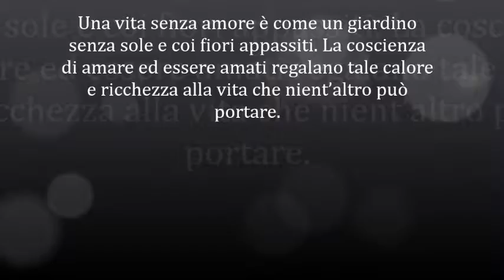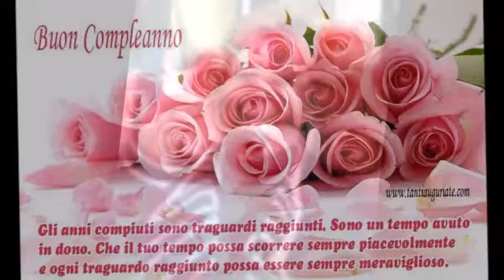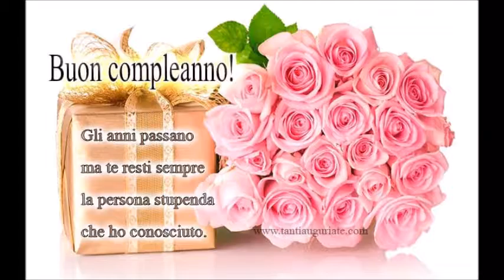DANIELA ..... IL COMPLEANNO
Avevo pensato a una frase speciale ma poi ho capito che sono le frasi semplici ad essere le più speciali, se dette col cuore. Buon compleanno!